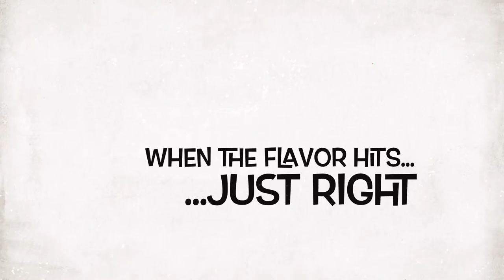NRA 2016 Chicago: The Fluniversity: Trailer for Ep. 3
Trailer for Chef Flu's journey back at the National Restaurant Association 2016 in Chicago. Back for his second year working with the company AgroSuper Foods, Fred Flu continues to show his creativity through his food impression a lot of new friends.